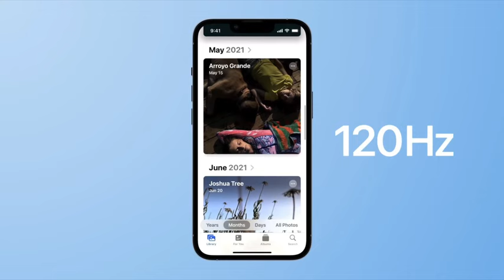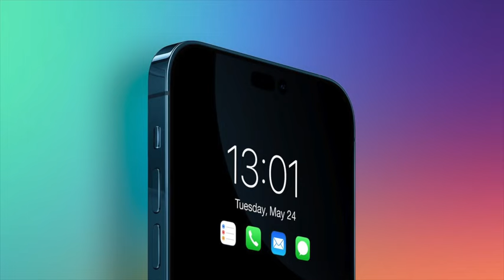iPhone 14 Leaks, Rumors and Release Date||iPhone 14 Pro Max Price In Pakistan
::::::::::::::::::Best Products are Here::::::::::::::::::
* Anti-aging skincare products for women with normal skin
::::::::::::::::::Best Gaming PC & Laptops are Here::::::::::::::::::
* Dell Inspiron laptop computers| Dell United States